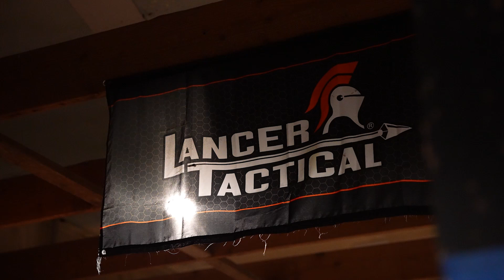Lancer Tactical Night at 801 Airsoft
We teamed up with 801 Airsoft in Layton Utah to throw a Lancer Tactical night with free entry and tons of prizes for all the participants!

Connect with Lancer Tactical on social media!